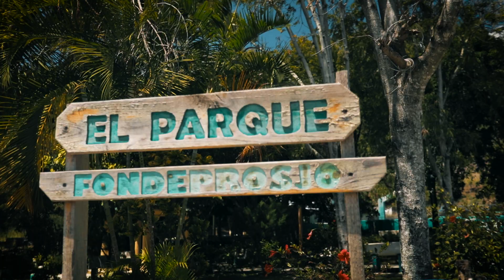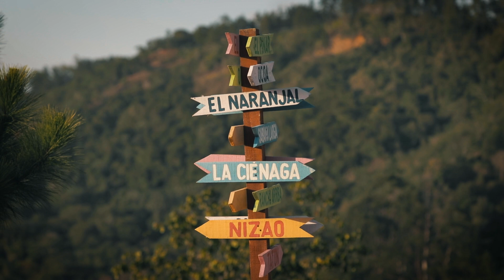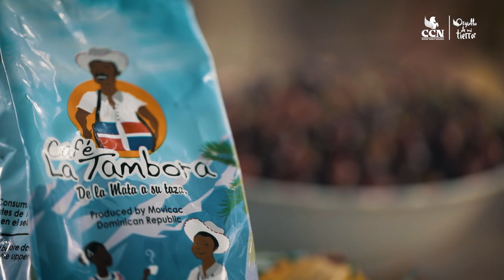San José de Ocoa | Conoce un Paraiso de Montañas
Aunque San José de Ocoa es una de las provincias más jóvenes de la República Dominicana, su nombre es parte de nuestra herencia taína.

Ocoa significa "Agua entre montañas" y representa perfectamente las condiciones privilegiadas de esta tierra bendecida por hermosos rios y un clima muy especial.

Acompañanos a descubrir los mejores atardeceres de Ocoa mientras nos sumergimos en su historia y cultura. Si quieres planear tu propia aventura en San José de Ocoa, aqui te dejamos el contacto de nuestros amigos en la zona